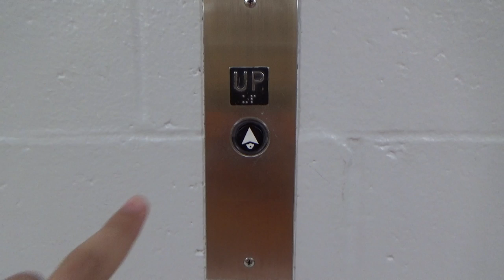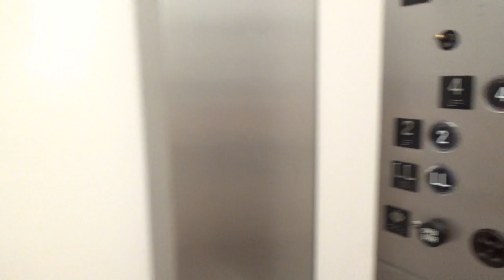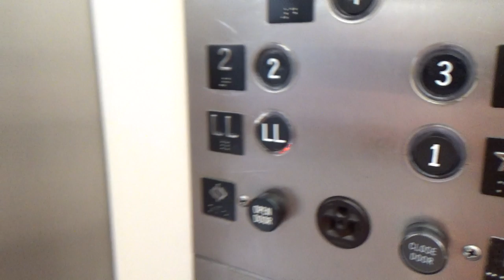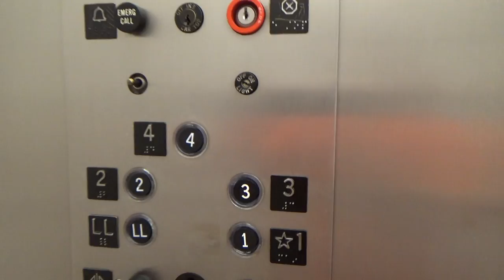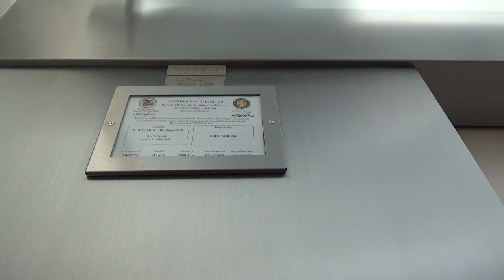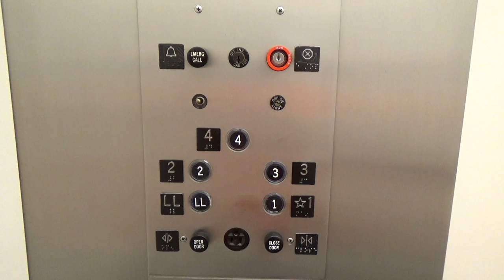1971 Otis Lexan Traction Elevators @ Music Building UIUC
You'll be seeing two other videos of these from me and friend in the near future.

These are at the University Of Illinois (Urbana, IL).